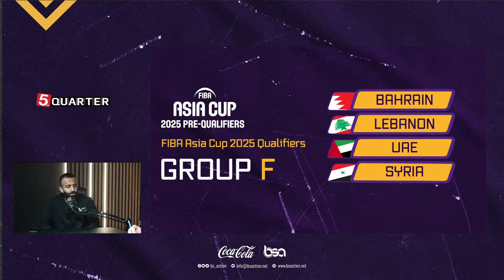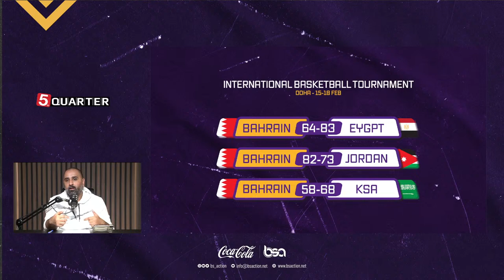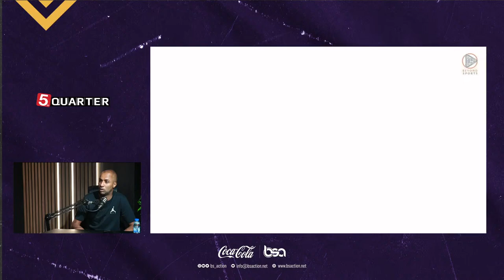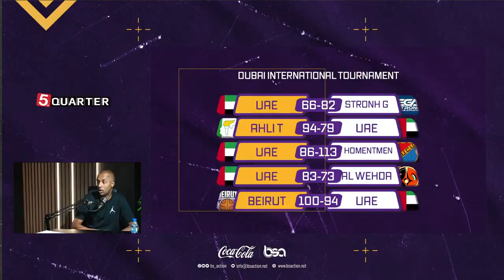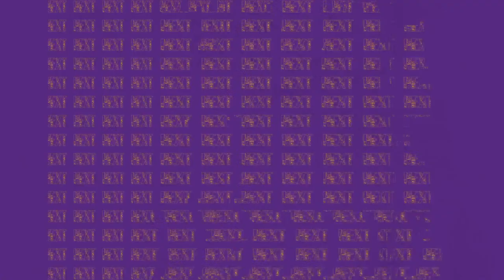5th Quarter | Episode 7 | Season 8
5th Quarter | Episode 7 | Season 8

Produced by:
Provent Media & Production
BSA @BS_ACTION

Preparation and Presentation:
Mohsen Haji

Guests:
Jassim Mohammed
Hussain Shaker

Cinematography:
Ali Haji

Directed by:
BSA Team

Design and motion graphics:
Redha Shaban
Mahmood Taqawi
Mohamed Shaban